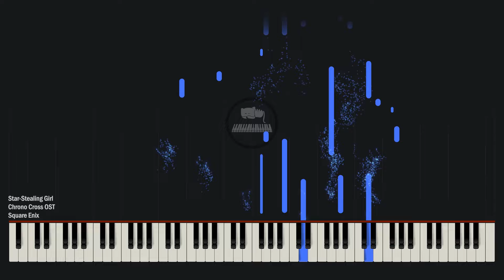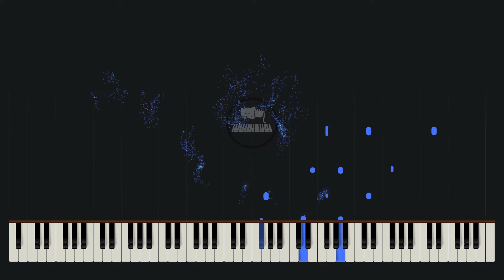Chrono Cross OST - Star Stealing Girl Piano Tutorial